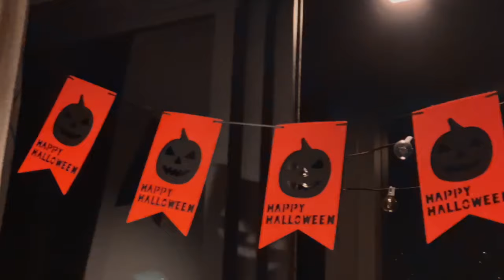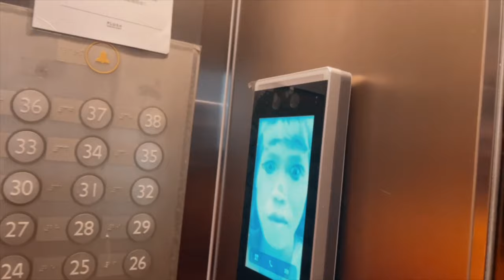A Not-so-scary but super funny HALLOWEEN Costume Party with Friends | Team MacBee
It's the trick-or-treat season and we're gathered again to celebrate Halloween! We invited some of our friends in Bangkok for a costume party and it turned out to be a super hilarious night as we played a number of games and it brought a lot of competitive "spirit". Check out the whole pretentious spooky party but actually a funny gathering. Enjoy the vlog!

And put any COMMENTS for any of your reactions.

Licenses are through motionarray.com as seen here for the following pieces of media